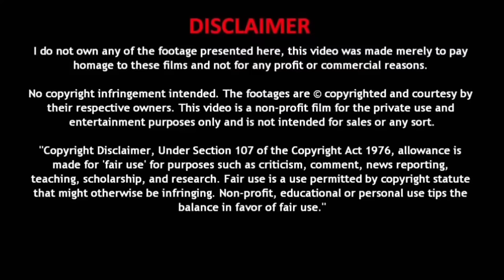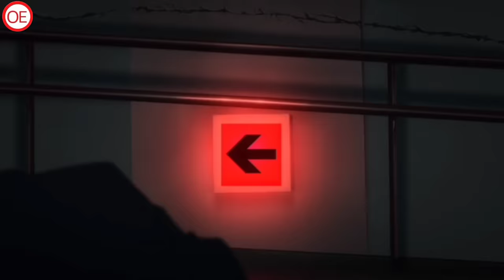Jujutsu Kaisen Season 3 Episode 1,2 Explained in Hindi | YUTA OKKOTSU VS YUJI ITADORI 🥶🥶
In this video I have explained Manga of jjk

Credits for Jujutsu Kaisen
Creator of Jujutsu Kaisen :- Gege Akutami
Production house :- MAPPA
Director :- Shota Joshna
Footage :- Crunchyroll

jujutsu kaisen
yuta vs yuji
how yuta defeated Yuji